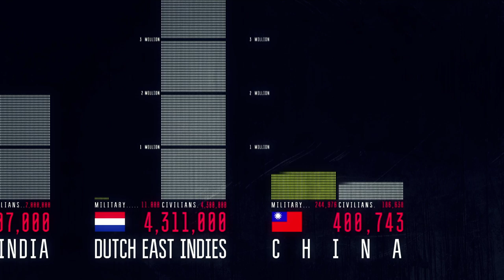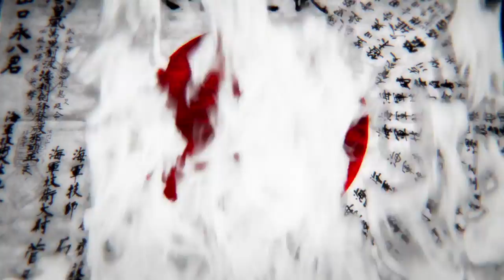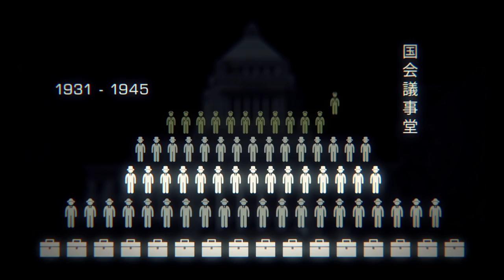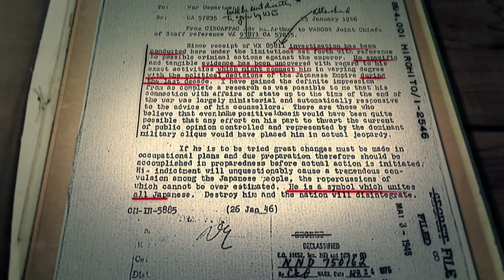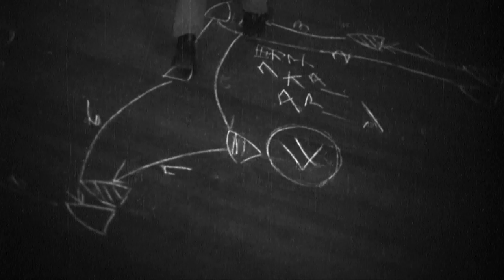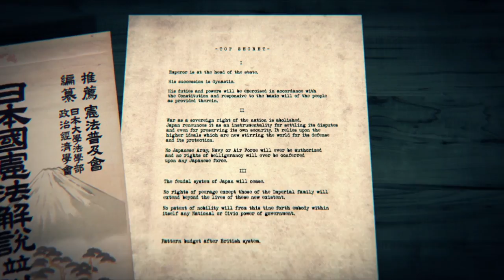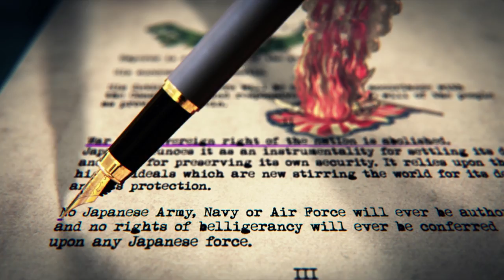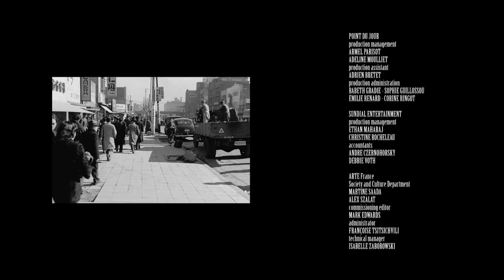JUDGING JAPAN | full documentary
This is the story of the Tokyo Trial - the international military tribunal that opened in May of 1946 to prosecute the Japanese leaders for war crimes. It was supposed to dot the I's and cross the T's, just like the Nuremberg Trial did for Nazi Germany. But instead, it ended up in a tangled mess. This is the story of how, why and where it went wrong.

written, directed & edited by Tim B. Toidze
produced by Luc Martin-Gousset, Ina Fichman & Tim B. Toidze
narrated by Paul Bandey
ARTE FRANCE | POINT DU JOUR | SUNDIAL ENTERTAINMENT